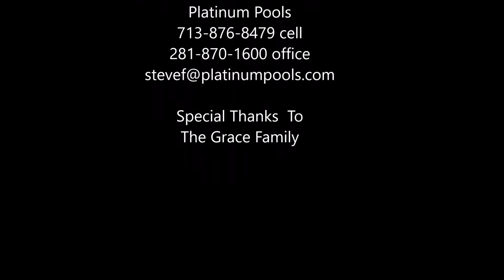PLatinum Pools For The Grace Family by Steve Fournier Senior Designer 713 876 8479